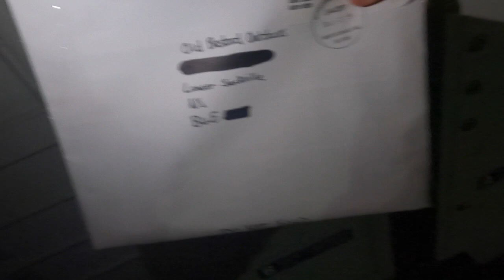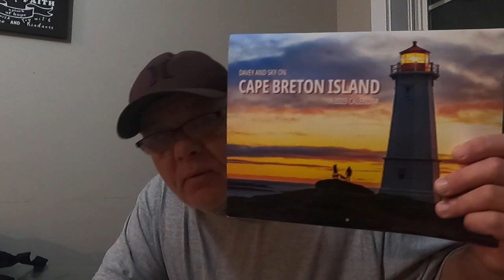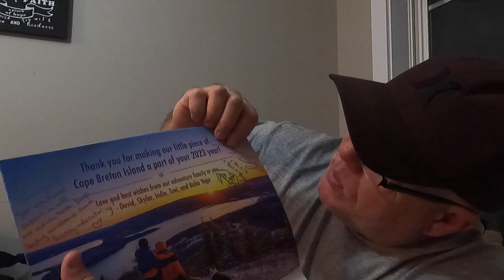A Yearly Tradition, my Davey and Skylar 2023 Calendar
Once again, I wait patiently for my new 2023 calendar to arrive as I reflect on this past years trips, and plan for this coming years adventures. Merry Christmas everyone. Oh, and thank you to Davey and Skylar for sharing all your adventures and hard work. We all appreciate it. Cheers